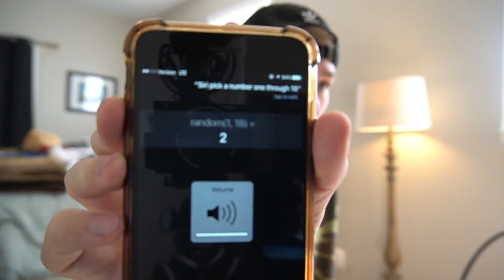SIRI PICKS MY JUMPSHOT! *NEW* BEST CUSTOM JUMPSHOT IN NBA 2K18?!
PSN: Cole_TW
XBOX: Cole TW